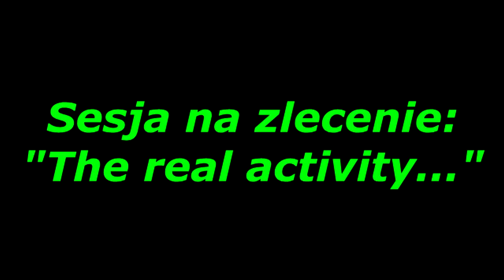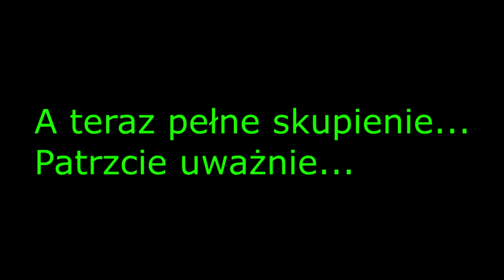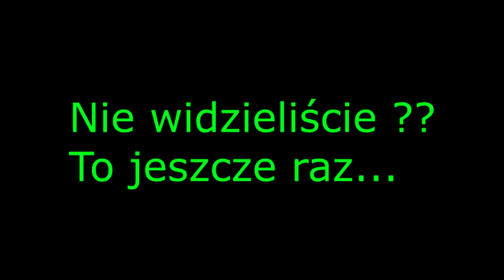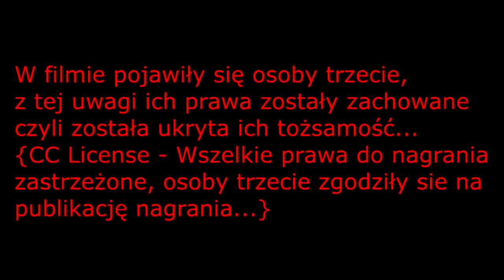DUCH UCHWYCONY NA KAMERZE